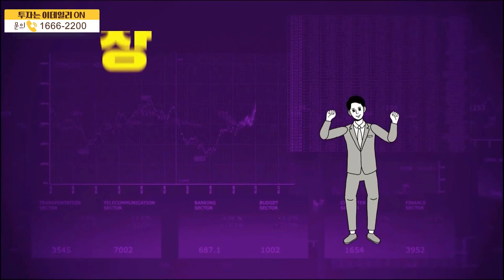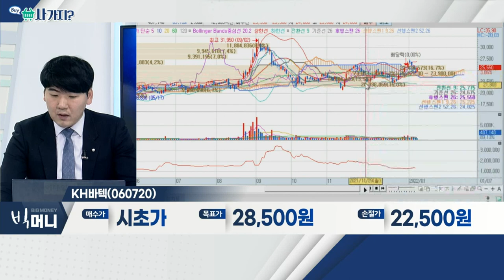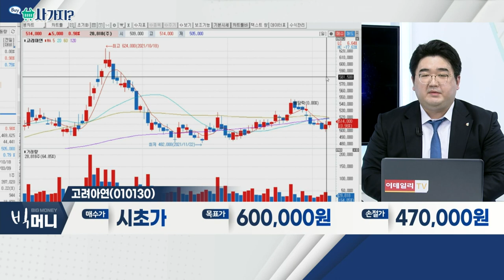KH바텍(060720), 고려아연(010130)_사가지 (20220107)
- 3분기 영업이익 2분기 대비 10배 증가
- 4분기 비수기에도 실적 기대감 지속
- 중화권 등… 거래처 다변화 가능성 부각

- 2차전지ㆍ수소 사업 진출 준비
- 창사 이래 최초 연간 영업이익 1조 기대
- 산업적 리스크, M&A 등 활용해 ESG 강화로 해소